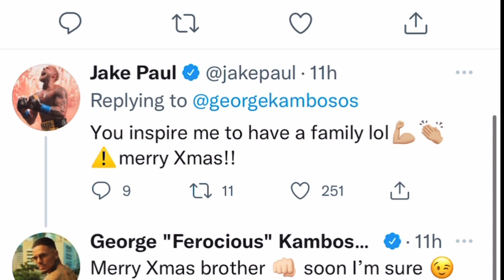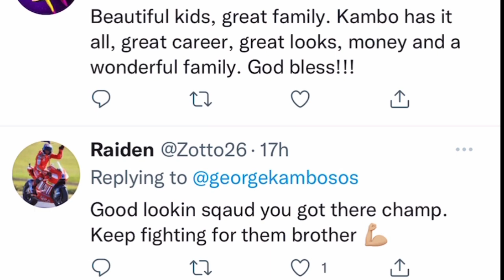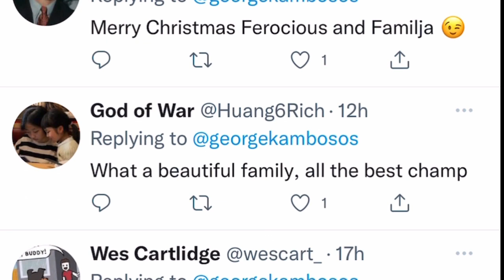Jake Paul says George Kambosos inspired him to have a family | esnews boxing